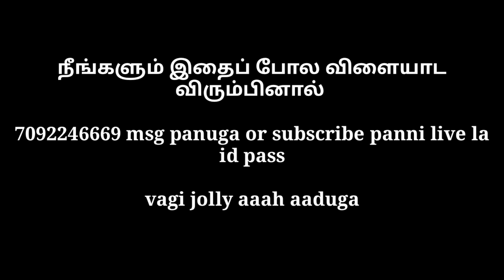Pubg room match Tamil 1 Vs 4 Sambavam tgmrx Tamil daily Live streamer with face cam